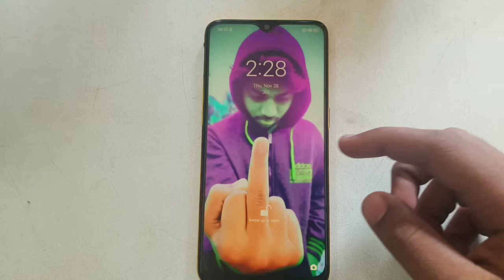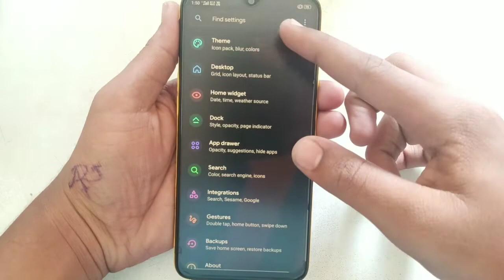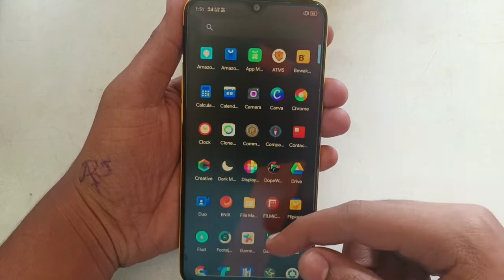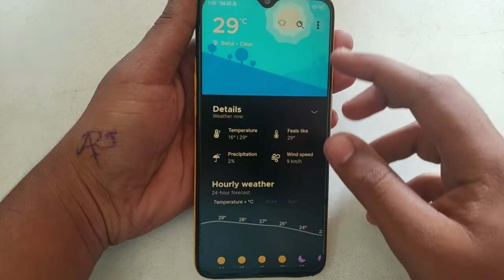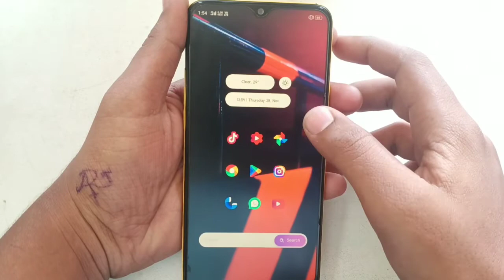Best Android Home Screen Setup Of The Week! [Hindi] #1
Best Android Homescreen Setup Of The Week in hindi! Customize Android smartphone.

In this video i will show you best homescreen setup of the week. In this series i will show you how to customize your home screen setup in easy way.  this setup is very simple & minimalistic. For more details watch the video till the end.

2. Enix icon pack - download it from Google play store.